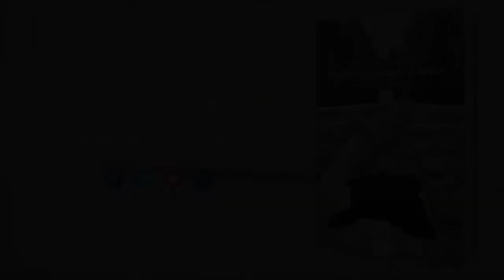Después de leerla, rómpela (Booktrailer) - Editorial Círculo Rojo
Autor: Antonio Tomás Cortés Rodríguez.
La vida del joven Diego Vicario discurría sin alicientes, lastrada por la falta de cohesión familiar y por su rutinario trabajo como cartero. Los infortunios que había tenido que soportar desde su infancia lo habían convertido en un mero observador de su propio desasosiego, y este se había acabado convirtiendo en su más fiel acompañante. Anhelaba encontrar la felicidad, pero su acentuado carácter solitario no lo ayudaba ni a romper sus limitaciones ni a albergar la más tímida esperanza de descubrir el sentido de su existencia. Sin embargo, un hallazgo fortuito en la biblioteca pública de Cáceres convertiría el 24 de marzo de 2008 en la fecha en la que iba a prender la zigzagueante mecha de «casualidades» que terminaría transformando su visión de la realidad. Si este libro ha llegado a tus manos, puede que haya razones poderosas para ello; puede que, a través de él, también a ti la vida te esté dando un empujón. Y ojalá que, cuando recuperes el equilibrio tras la lectura, te asalte la corazonada de haber descubierto dónde reside tu felicidad.